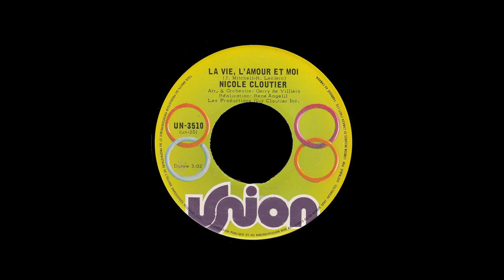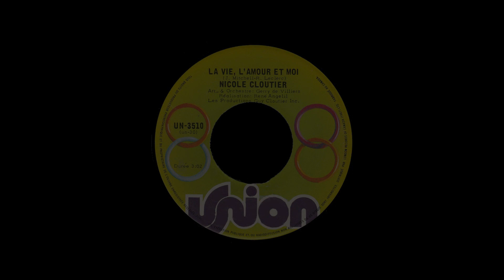Renée Martel ( 1969 ) et Nicole Cloutier ( 1974 ) - La vie, l'amour et moi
Renée Martel et Nicole Cloutier
La vie, l'amour et moi
J. Mitchell / R. LeClerc
album :  Renée Martel - Renée Martel   1969
               Nicole Cloutier  -  Fleurs de papier   1974